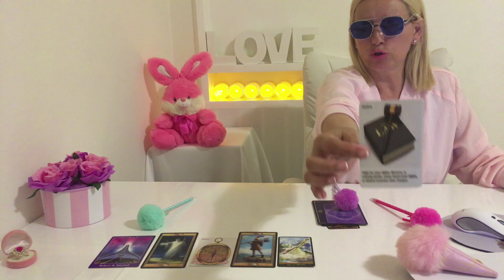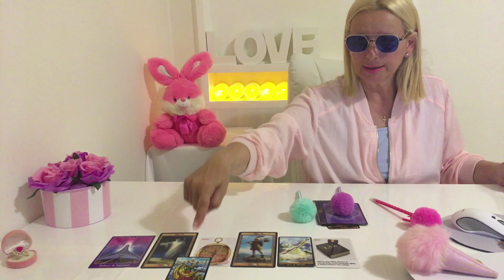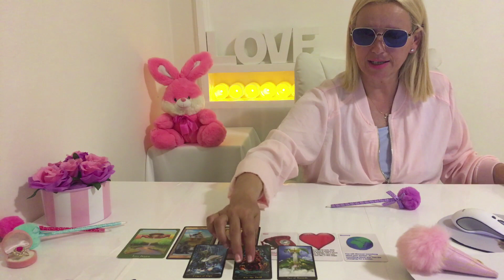What Is Coming To You in May 2019, Pick a Card